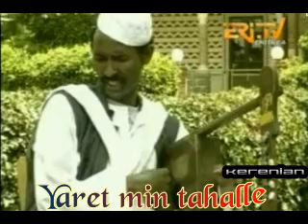Eritrea - Tigre: Ahmed Sheik الفنان الارتيري احمد الشيح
Eritrea - Tigre: yaret min tahalle by Ahmed Sheik
الفنان الارتيري احمد الشيح